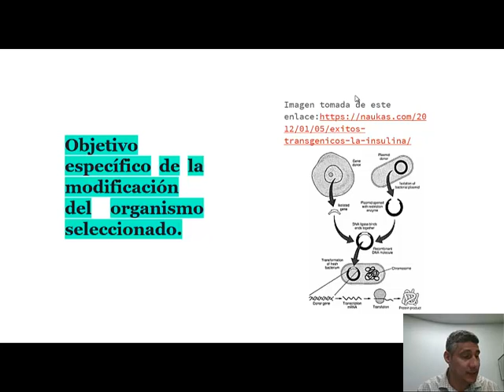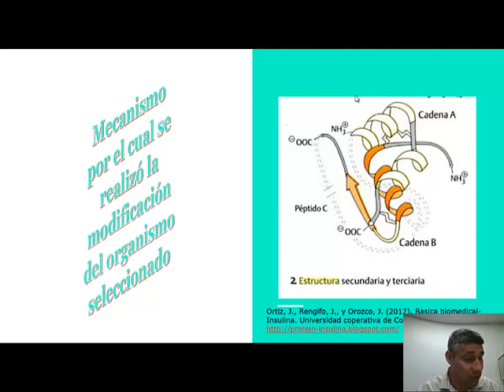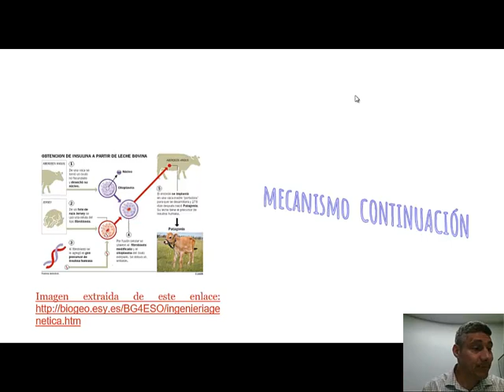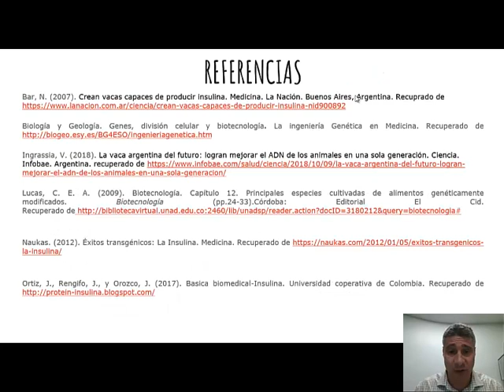Vaca Patagonia I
Sergio Calle Perez
Estudiante de Psicología de la UNAD en el curso de Biología (ECSAH)
En este video se menciona cómo los científicos en Argentina modificaron la cadena del ADN para obtener Insulina humana en los genes de los bovinos.

Referencias

Bar, N. (2007). Crean vacas capaces de producir insulina. Medicina. La Nación. Buenos Aires, Argentina. Recuprado de Biología y Geología. Genes, división celular y biotecnología. La ingeniería Genética en Medicina. Recuperado de

Ingrassia, V. (2018). La vaca argentina del futuro: logran mejorar el ADN de los animales en una sola generación. Ciencia. Infobae. Argentina. recuperado de

Lucas, C. E. A. (2009). Biotecnología. Capítulo 12. Principales especies cultivadas de alimentos genéticamente modificados. Biotecnología (pp.24-33).Córdoba: Editorial El Cid. Recuperado de

Naukas. (2012). Éxitos transgénicos: La Insulina. Medicina. Recuperado de

Ortiz, J., Rengifo, J., y Orozco, J. (2017). Basica biomedical-Insulina. Universidad coperativa de Colombia. Recuperado de